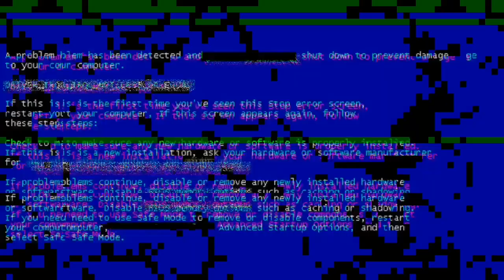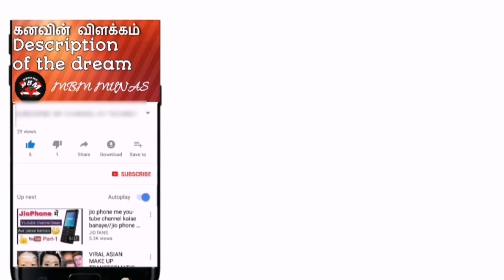கனவின் விளக்கம் |மரணிப்பதை போன்று கனவுகண்டால்| மரணித்தவர்களை கனவில் கண்டால்|Description ofthe dream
❤️அஸ்ஸலாமு அலைக்கும் வரஹ்மதுல்லாஹி வபரகாதுஹு❤️

உங்கள் கனவின் விளக்கங்களை இந்த youtube channel இன் மூலமாக நீங்கள் அறிந்து கொள்ளலாம் .

ஒருவர் கனவில் அதான் & இகாமத் சொல்லக் கண்டால்.

# Description of the dream
Powerful Zikir
Powerful Bayans
Tamil Bayans Islamic Daily Bayans
Tamil Dua Tamil Dikir
TamilDua BarakthDua happyDua specialDua morning Dua islamicDua sleepingDua dailyDua
morningDua islamicDua sleepingDua dailyDua PowerfulDua moneyDua AllahHappy ToDua Dhikir tamilDikir specialDikir prayerDhikir
mostPowerfullDhikir Our Mission is To Spread the Dive Love of Muhammad (PBUH) " Thanks Your Support Here we discuss about the remedies for every disease and troubles which is caused in our day to day life. With these powerful dua you can get even more closer to allah.